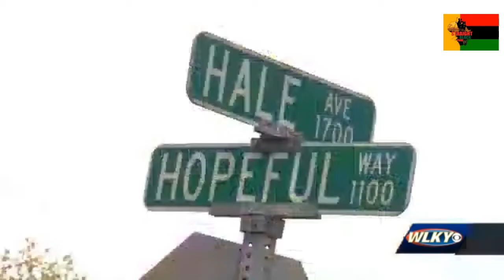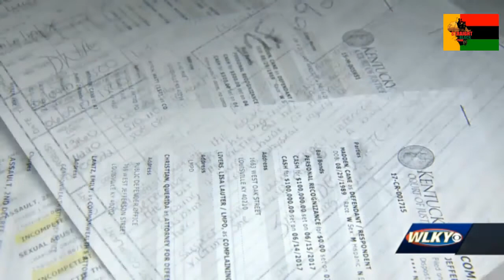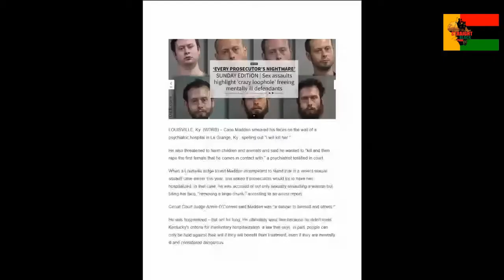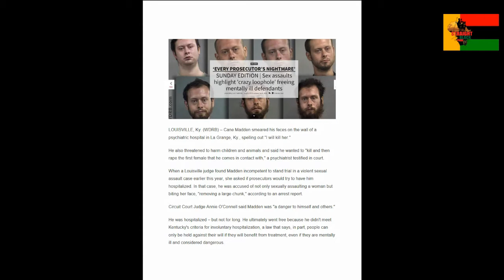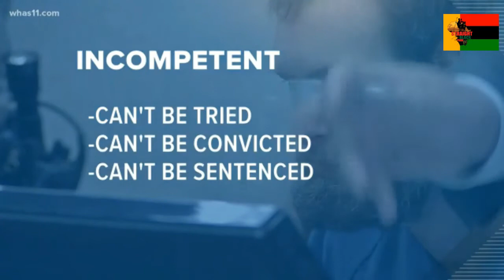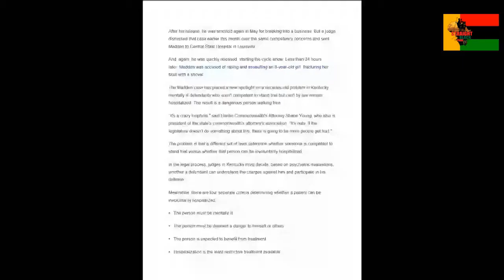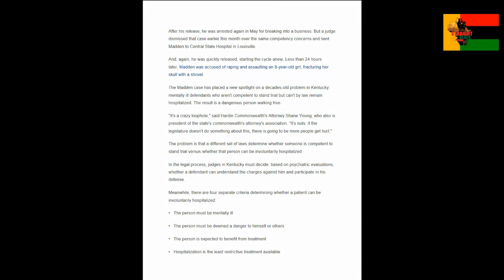The Radical Report: The Curious Case of Cane Madden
Today we examine the case of Cane Madden, the 30 year old white male who assaulted and raped an 8 year old little girl. Madden, who has a long list of crimes and a reported history of mental illness, was let out of a mental institution right before committing this heinous act. More disturbingly, there is a chance of Madden not being charged in this case if a judge finds him incompetent to stand trial.